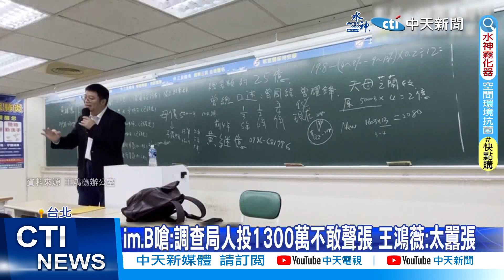【每日必看】im.B詐騙案傳"檢調"也涉入? 王鴻薇曝光關鍵影片 20230525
im.B詐騙案風暴延燒，就連檢調單位都傳出有涉入，立委王鴻薇爆料在im.B舉辦投資人說明會中，有自稱"老師"的代表人說連調查局的人都投了1300萬不敢聲張，還嗆受害者有種就去警局報案!讓王鴻薇直呼實在太囂張。